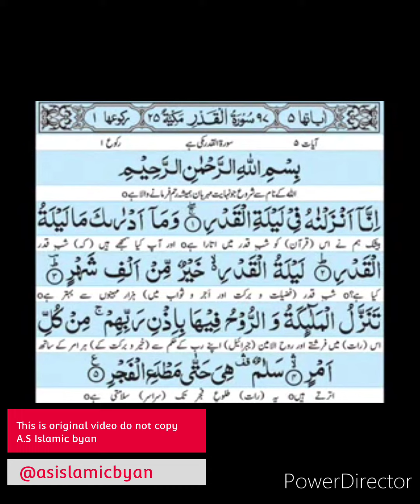Shab e Qadr ki Dua | lailatul Qadr ki Dua With Meaning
Shab e Qadr ki Dua | lailatul Qadr ki Dua

This is orignal video plz do not use it bcz Youtube gives you strike or claim.

Asslamoalekum my Friends umeed krta hu ap sb log khryt se hnge 😇 hamare channel par apko Deen ki khubsurat bate btai jati hai Quran Padna sikhaya jata hai or pyari pyari naate post ki jati hai asi acchi acchi videos ke liye is channel ko subscribe krna na bhule or bell icon ko press krna na bhule take jo bhi video upload ho to apko uska notification mil ske 😇